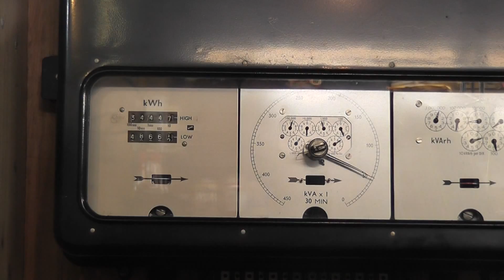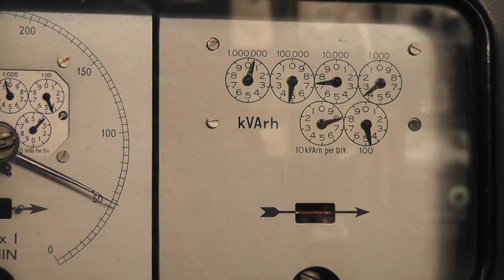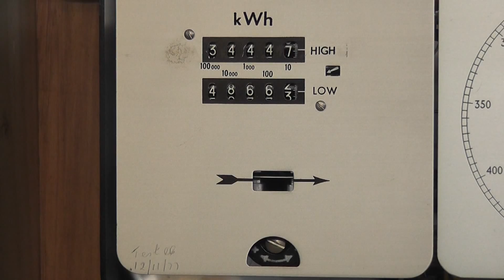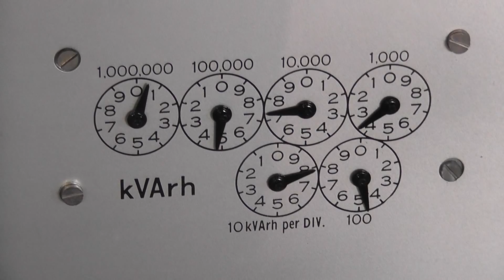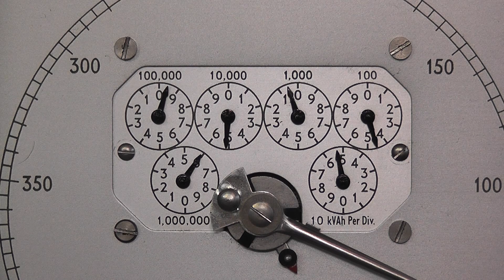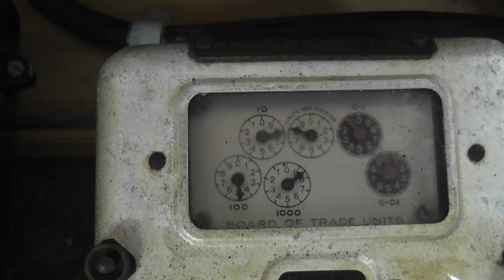Landis & Gyr -- Trivector Meter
An other nice Trivector meter from my meter collection.
Electromechanical Active , Reactive meters in one case.
This meter is rated at 5 Ampères and schaled for a 500 / 5 Amp CT set.
230 / 400 Volts 50 hertz.
Cyclo and pointer registers combined.